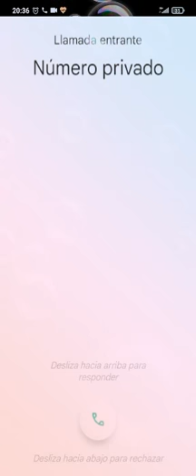Xiaomi redmi 9 incoming call westbam hold me back